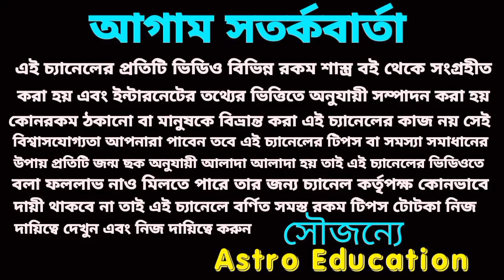19 June 2023 আজকের টার্গেট নাম্বার! আজকের মহাভাগ্য!